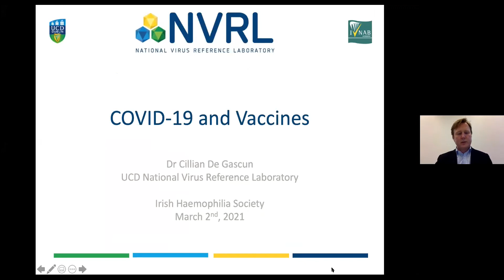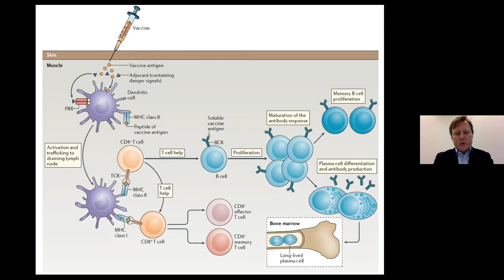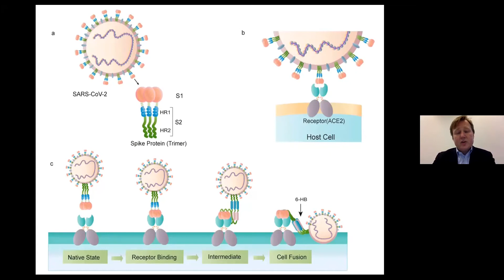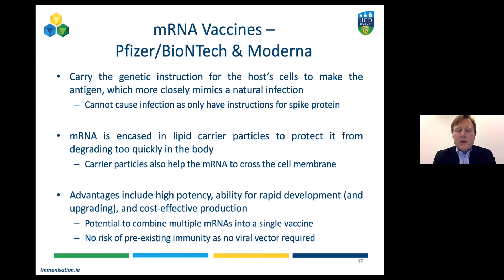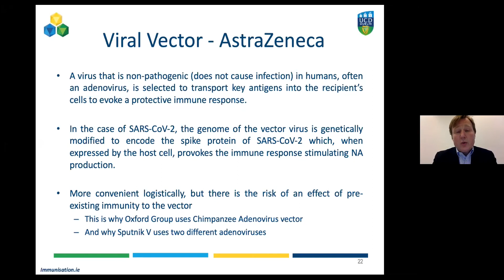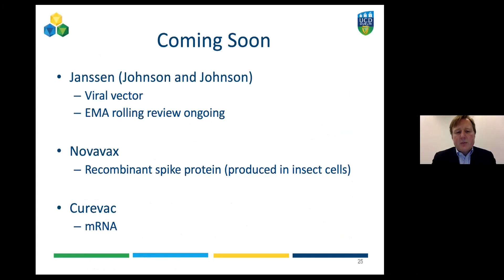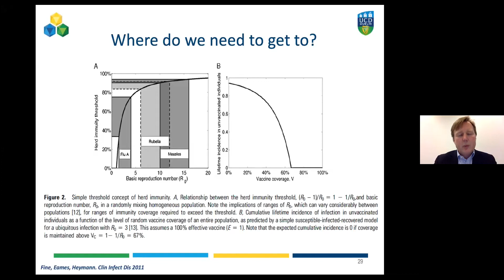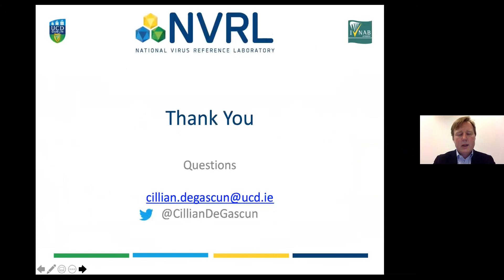Covid-19 & Vaccines with Dr. Cillian De Gascun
Dr. De Gascun presents an overview of the current situation and thinking regarding vaccination for Covid-19 in Ireland.

Recorded March 2, 2021 @ Irish Haemophilia Society Conference & AGM 2021